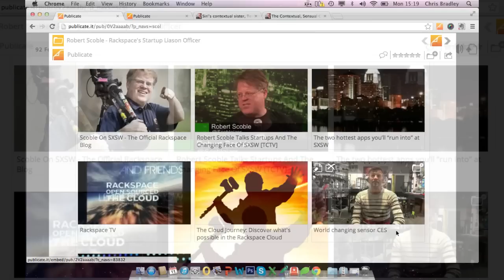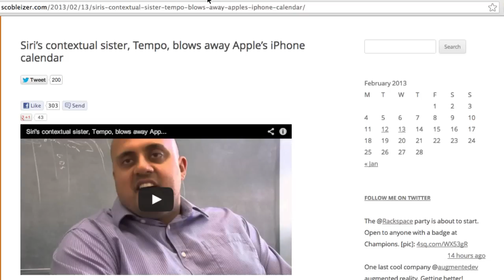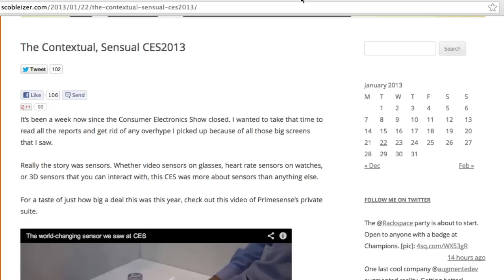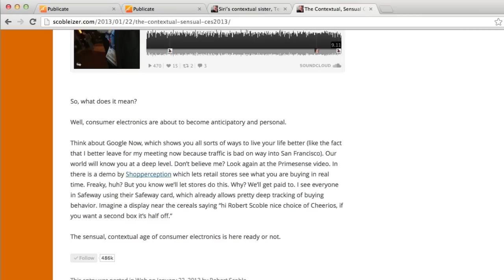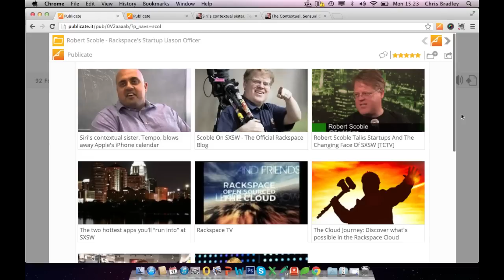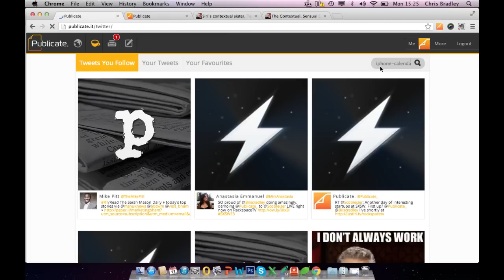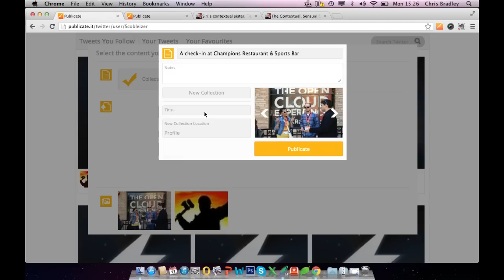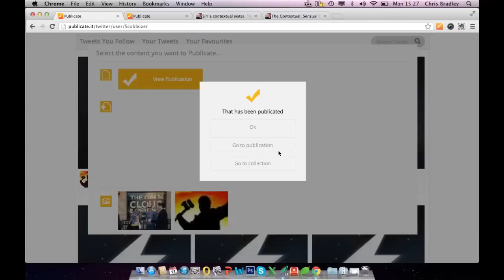Scobleizer LIVE and Publicate at SxSW 2013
Publicate is all about showcasing your inspirations, creations and expertise.

Easily Collect content from anywhere on the web, or upload your own,
to Organise and Share it in a visual way.

Chris Bradley and Robert Scoble uncover the power behind Publicate in this detailed interview.